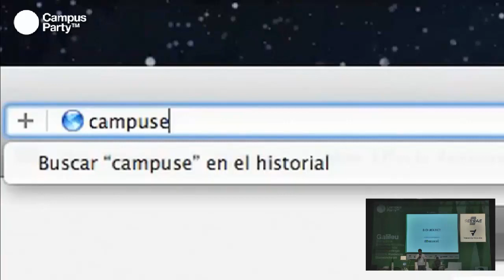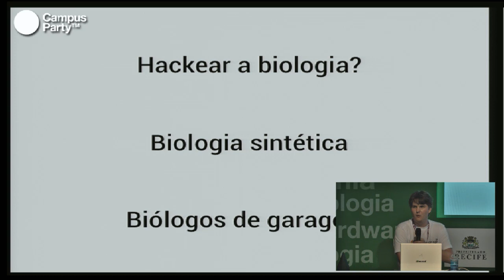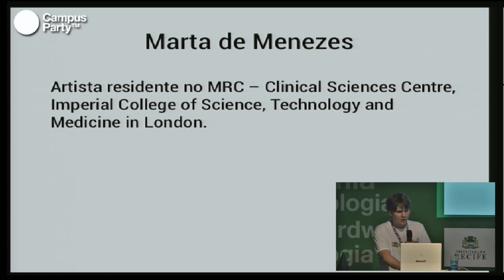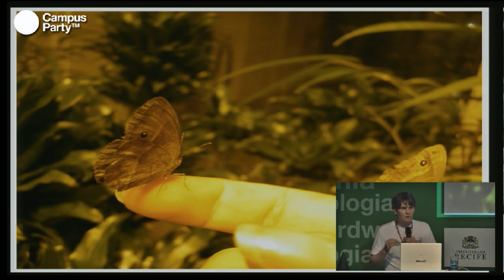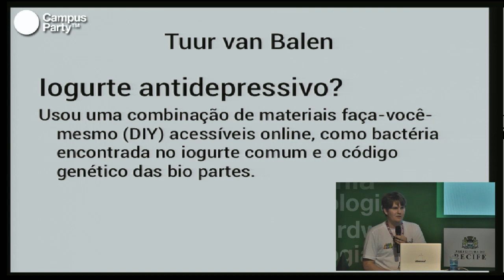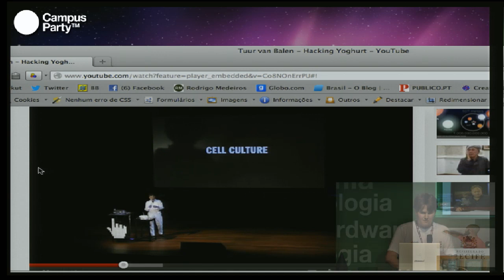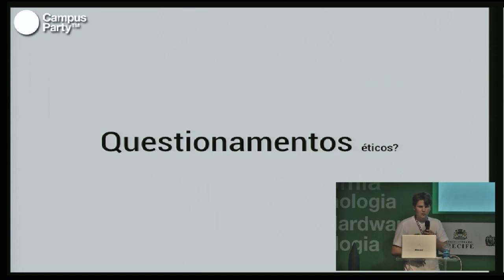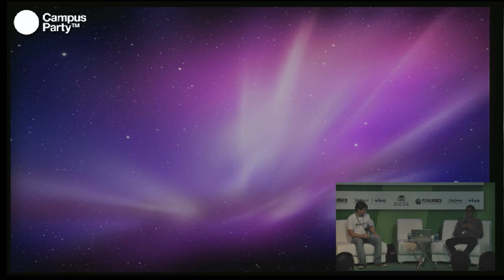CPRE - O biohacking no Brasil